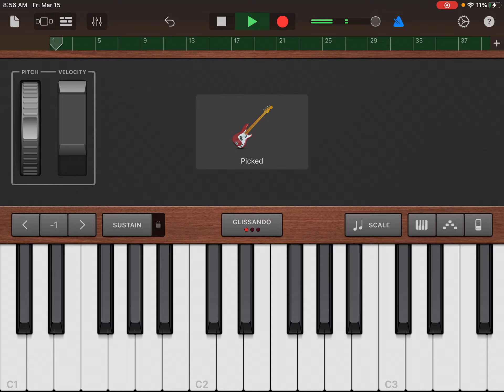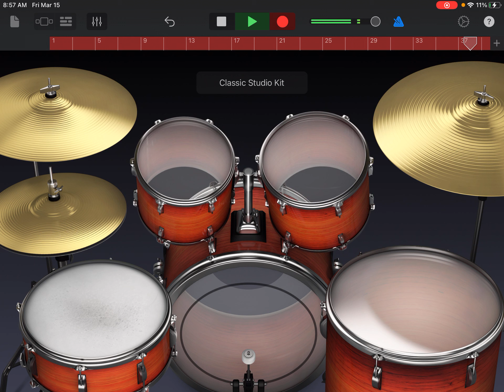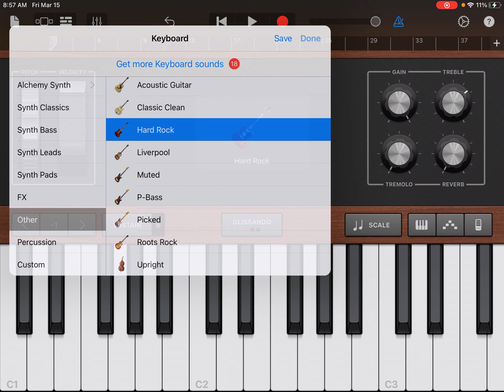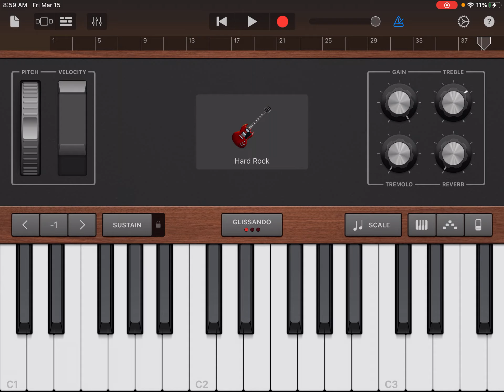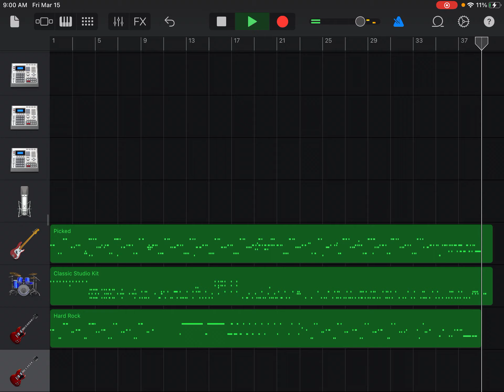How to make Smells Like Teen Spirit on GarageBand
0:00 Bass
1:30 Drums
2:57 Guitar
4:53 Final Results